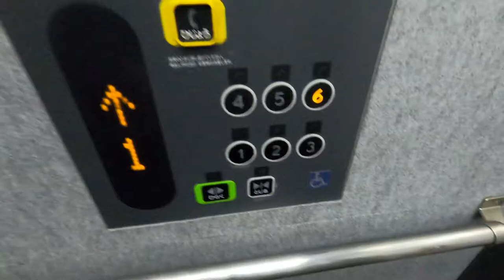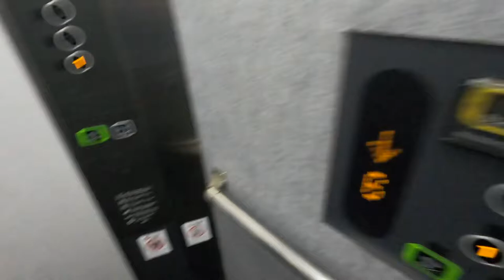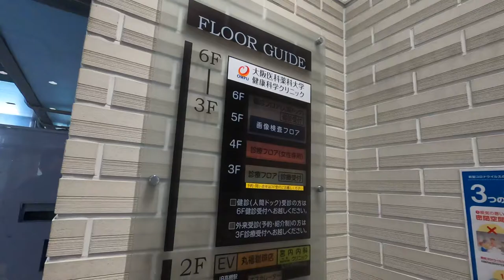[JR高槻駅NKビル]東芝製エレベーター 1F⇔6F